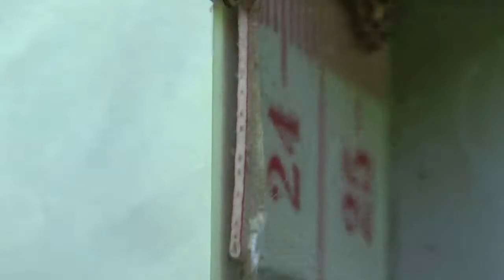Tytthaspis sedecimpunctata - (Linnaeus, 1761) - (Coccinellidae) - Coccinelle à 16 points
Tytthaspis sedecimpunctata - (Linnaeus, 1761) - (Coccinellidae) - Coccinelle à 16 points, coccinelle jaune